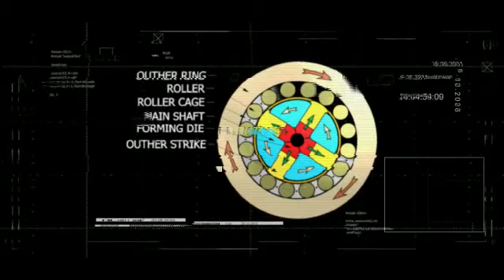REPKON SWAGING VIDEO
REPKON SWAGING TECHNOLOGY